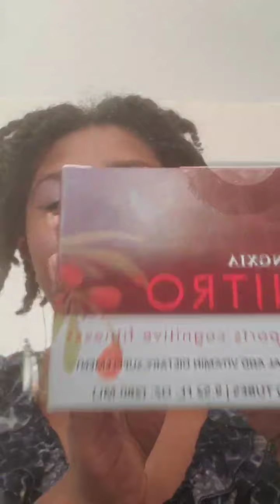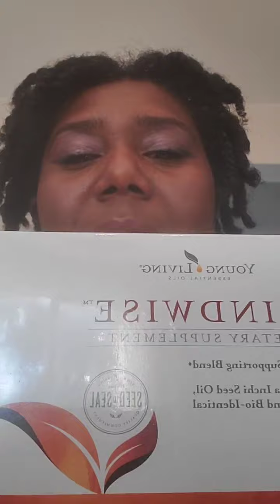June health & Wellness box 📦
Keys for Energy brain health & summer fun